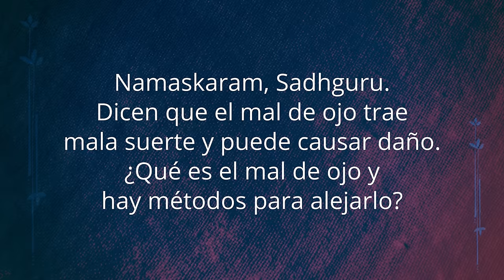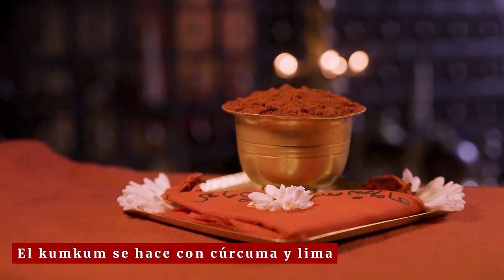Cómo puede afectarte el mal de ojo y cómo protegerte | Sadhguru Español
Sadhguru responde una pregunta sobre el mal de ojo y cómo este puede afectar la salud y el bienestar de una persona.